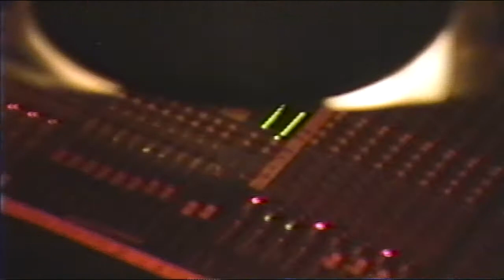little luann band live Crocodile in the year 2000 playing "space ranger" Musicvox guitars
this was our big head lining weekday bill mid slot